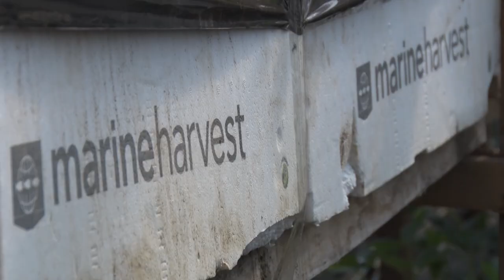VERTIKALNI uzgoj JAGODA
Zbog čega se u Arilju, epicentru proizvodnje maline, sve više meštana okreće uzgoju jagoda?
Sagovornik: Rade Savić - Mirosaljci
Facebook : Farma emisija o poljoprivredi